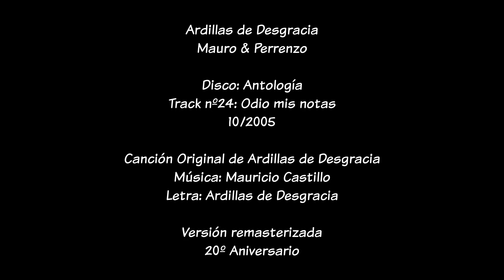Ardillas de Desgracia - Antología - Odio mis notas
Letra:

Hoy hay reunión
habrá persecución
hoy en mi casa no habrá perdón

Te van a golpear
te masacrarán
de esta no te vas a salvar

Abre tu cuaderno
ponte a estudiar
y tal vez te ignorarán

Odio mis notas, odio mis notas

Hoy es la prueba,
no estudiaste
por lo tanto, reprobaste

Llegas a tu casa,
están tus padres
mira la nota que te sacaste

Ellos te preguntan
"¿Cómo te fue?,
supongo que un 7 hoy veré"

Hoy fracasaste, hoy defecaste

¿Cómo pretendes tus notas subir?
¿Cómo pretendes volver a existir?

Yo odio mis notas (x2)
Odio mis notas
Odio mis notas

Tu calificación,
fue la peor
todo tu curso te humilló

Ya tu dignidad
no existirá jamás
ahora eres uno más

Ahora tu casa
no es tu hogar
es un recinto militar

Pobre infeliz, pobre de ti

ahora tus padres te odian aún más
y ya con ellos no puedes hablar
¿Cómo pretendes tu vida cambiar,
si ni siquiera puedes aprobar?

Yo odio mis notas (x4)
Odio mis notas

Hoy hay reunión
habrá persecución

Abre tu cuaderno
ponte a estudiar

Odio mis notas
Odio mis notas

Canción Original de Ardillas de Desgracia
Letra: Mauricio Castillo, Perrenzo